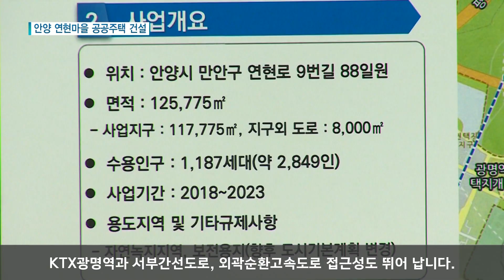[안양] 연현마을 공영개발 어떻게? /티브로드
대기오염 물질을 배출해
주민들과 갈등을 빚은
안양시 석수동 연현마을의 아스콘공장 일대가
아파트 단지로 변신하게 될 전망입니다.
공영개발로 공장을 수용해
갈등을 해결하는 방안을 마련한 겁니다.
이제문 기자 입니다.

-티브로드뉴스/티브로드abc